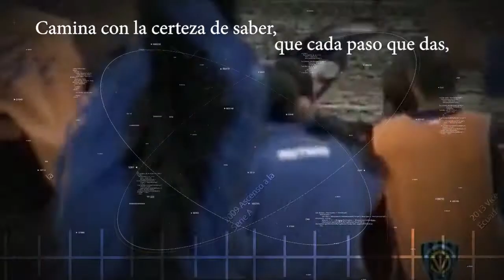Un sueño que se hace realidad